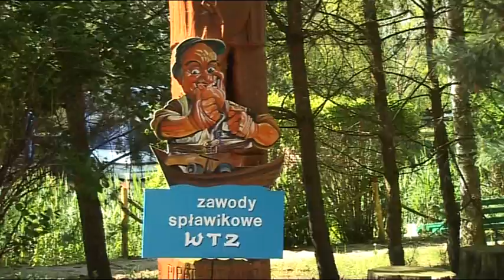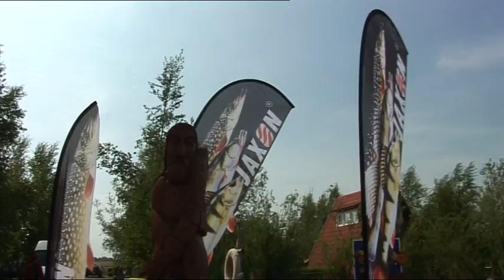Zawody Spławikowe WTZ Dźwirzyno 2010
Zawody Spławikowe w ramach Warsztatów Terapii Zajęciowej, na których jednym z corocznych sponsorów nagród jest Jerzy Biedrzycki i program Taaaka Ryba.
Dźwirzyno 2010 r.

Twoja Przygoda. Twoja Telewizja.